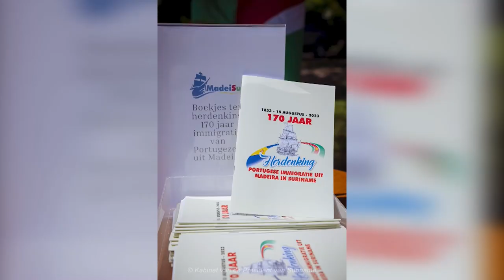17 08 2024 KORTE BERICHTEN: DNA OP RECES & 171 JAAR PORTUGESE IMMIGRATIE